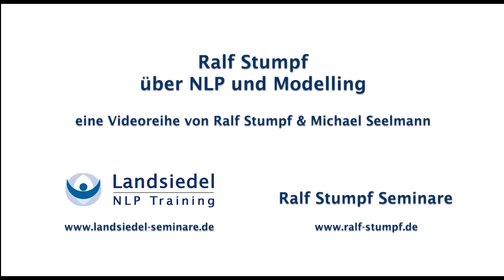NLP wirklich nutzen mit Ralf Stumpf 2 – die Timeline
Ralf Stumpf über NLP und Modelling und ›NLP wirklich nutzen – die Timeline‹
Mehr Infos und Links in der Beschreibung ↓↓↓

Wie gestaltest Du Deine NLP-Ausbildung auf der Timeline und welche Bedeutung gibst Du ihr? Ralf Stumpf gibt Dir Anregungen, wie du NLP auf Deiner Timeline gestalten kannst, so dass Du den Rest Deines Lebens davon profitierst.

(Guck Dir die Videos in zufälliger Reihenfolge an, dann vernetzen sich die Inhalte ganz von selbst!)

Außerdem hat Ralf Stumpf auch einen eigenen YouTube-Kanal, auf dem er längere und ausführlichere Modelling-Videos veröffentlicht